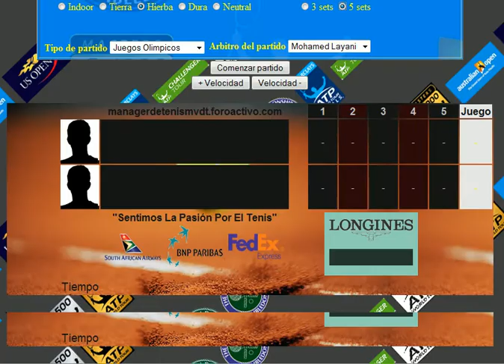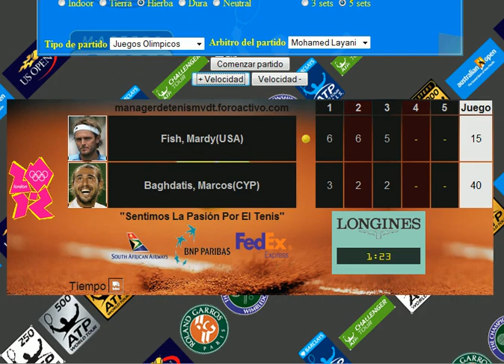Fish vs bag